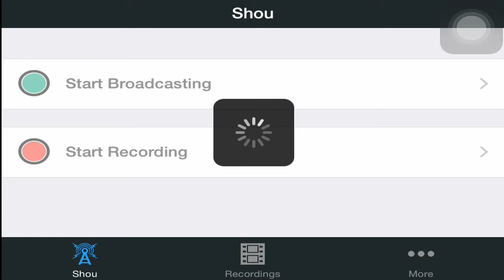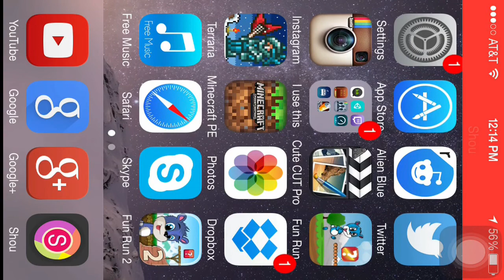Fun Run 2: FRIEND MATCH #2!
Music!